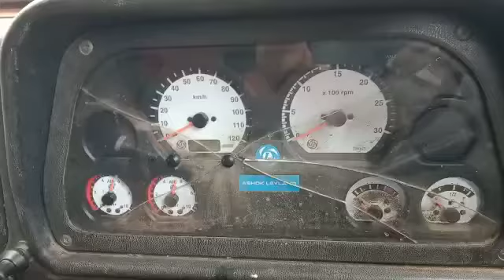2017 ASHOKLEYLAND 3118 8X2CargoTruck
2017 ASHOKLEYLAND 3118 8X2CargoTruck